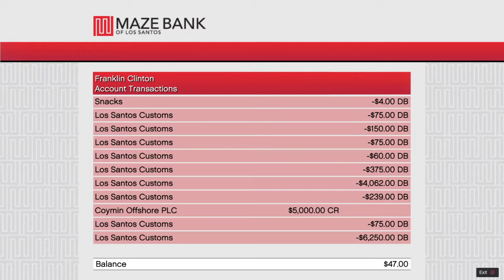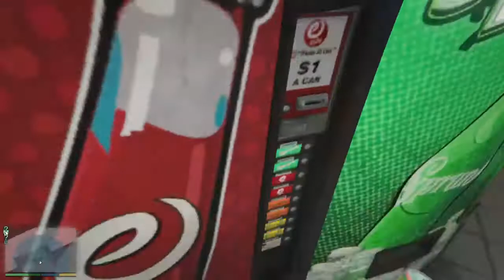Grand Theft Auto V_20190112222700